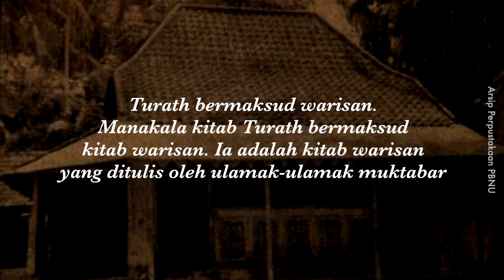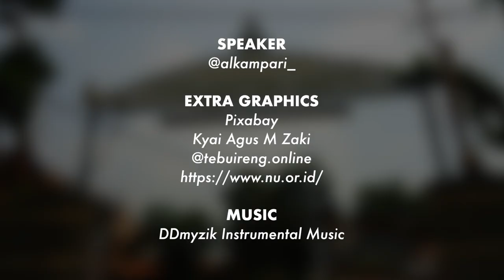KH Hasyim Asy’ari: Pengasas Organisasi Islam Terbesar Dunia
Rilek je berbeza pendapat dengan rakan sepengajian. Takde pun lawan-lawan perli dekat socmed.